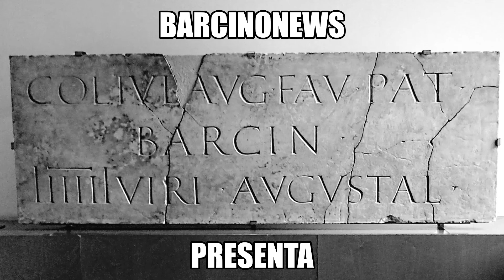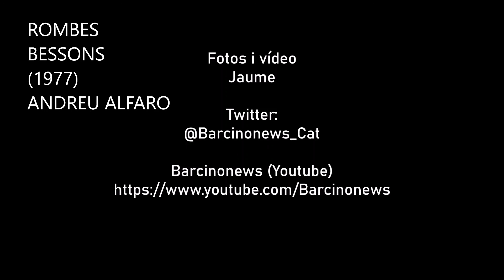ROMBES BESSONS (1977), d'ANDREU ALFARO 27 03 2022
Rombes bessons
1977
Andreu Alfaro
Parc de Cervantes